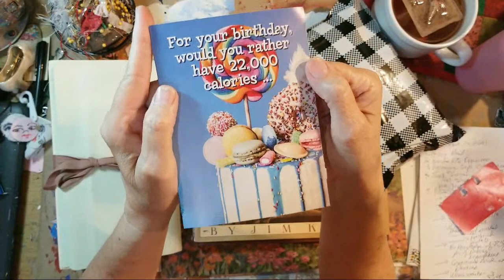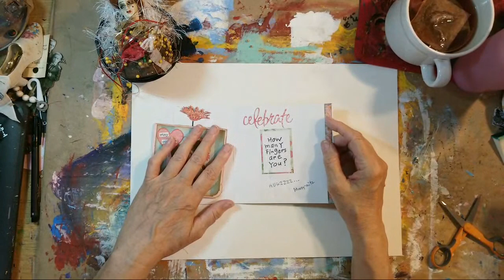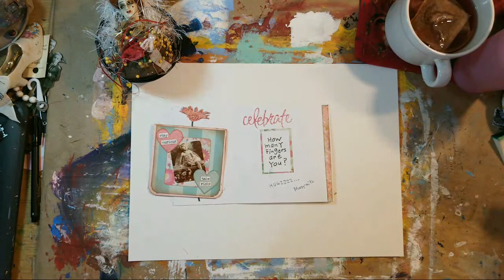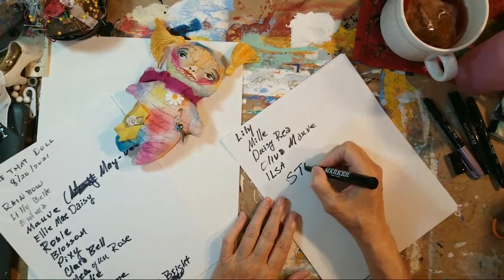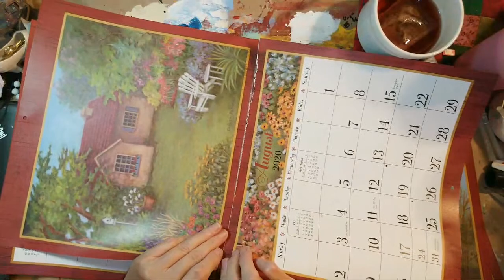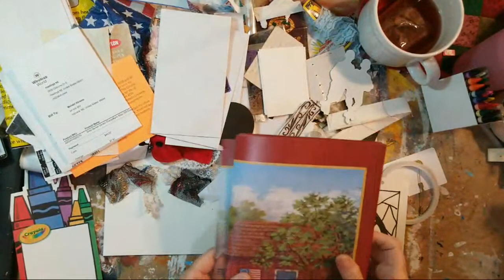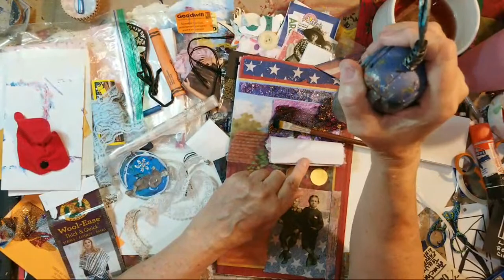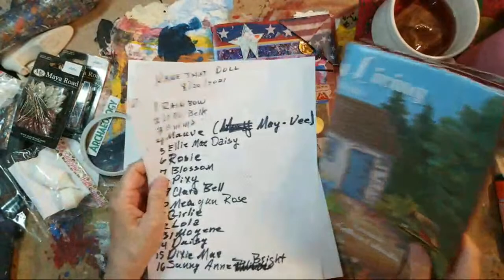Art Journal, Mixed Media & More